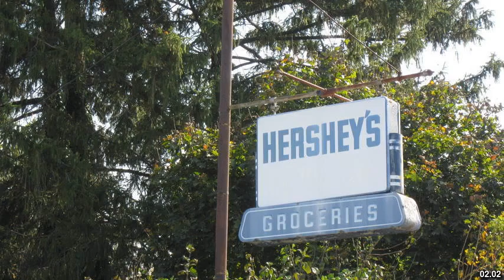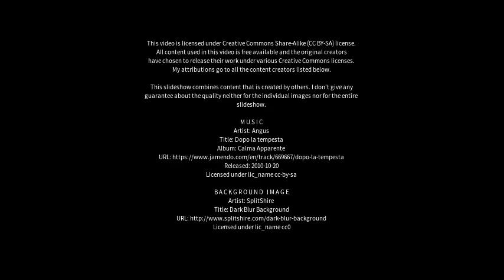Best places to visit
Best places to visit - Falmouth (United Kingdom) Best places to visit - Slideshows from all over the world - City trips, nature pictures, etc.